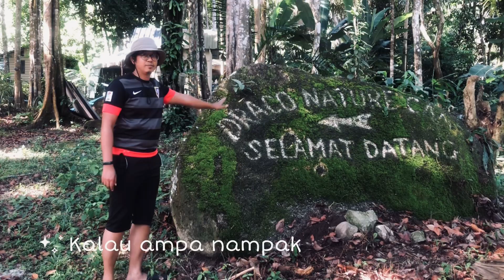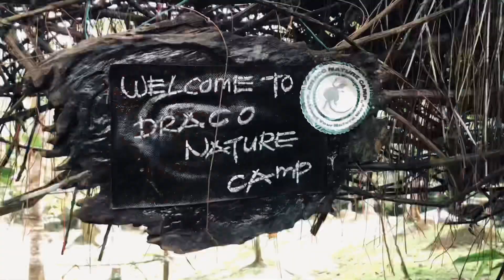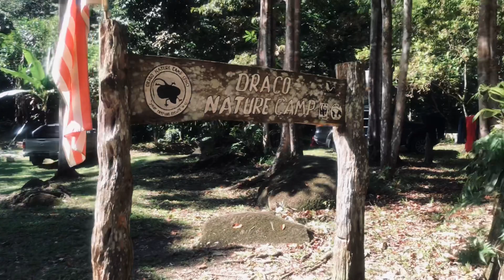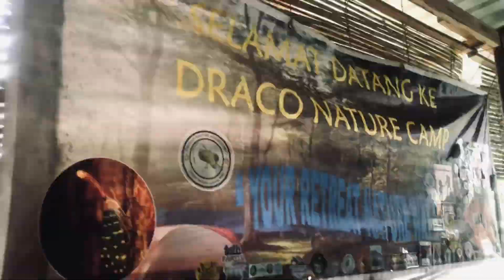Tak Sangka SAMPAI MACAM NI Di Campsite DNC ! | FAMILY CAMPING @ Draco Nature Camp.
First time kami sampai di campsite Draco Nature Camp, Tapah ni. Memang terkejut bila sampai kat sini. Tekejut sebab apa? Sebab tempat dia sangat cantik dan bersih.

Betul macam orang cakap kalau dah sampai sini mesti tak pernah puas. Confirm nak repeat lagi dan lagi.

Nak mai sini hampa kena booking dulu sebab campsite ni sentiasa penuh. Untuk booking hampa boleh contact (Jai 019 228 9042) atau click link kat bawah.

Peralatan camping:
From Shopee dan Lazada

Terima kasih kerana sentiasa menonton dan jumpa lagi di video seterusnya.